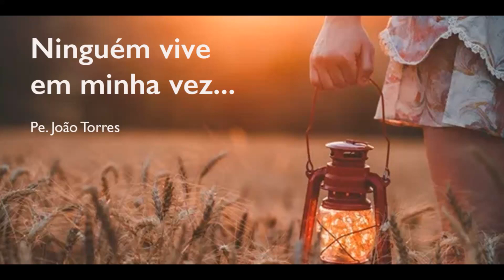Ninguém vive em minha vez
A nossa maior insensatez seria viver “sem horizonte”,
sem DESEJOS e SONHOS, sem uma causa mobilizadora...
... ser “imprudentes” significa viver “dispersos”, “distraídos” ...
deixando apagar a lâmpada da nossa fé e da nossa esperança.

O risco não é o de morrer de repente.
O risco é, o de repente, não viver.
A vida que não se gasta, fica por gastar;
a vida que não se vive, fica desperdiçada!

Ninguém se alimenta por mim;
ninguém respira por mim; ninguém vive em minha vez.

Corremos o risco de não vivermos a nossa própria vida,
quando queremos viver a vida dos outros ou à custa dos outros;
há sempre o risco de nos fiarmos nos bens alheios e no trabalho dos outros, sem nos empenharmos pessoalmente e realizarmos as próprias obras do amor.

Hoje há muitos cristãos apagados,
sem chama, sem luz, sem brilho.
Porquê? Porque se esqueceram de procurar continuamente as fontes da vida; esqueceram-se de recarregar as baterias nas fontes de energia renovável: oração; a escuta da Palavra de Deus, a celebração dominical da Eucaristia; viver e praticar a caridade. E as-sim, pouco a pouco, perderam esse pouco que tinham, até chegarem ao vazio, porque deixaram de se abastecer e renovar espiritualmente.

Vivamos vigilantes o hoje,
sem esperar que o tempo seja melhor amanhã,
pois o hoje é o que temos para viver.
O reino de Deus é procura e caminho.
Quem se dá por satisfeito perde-se!
Quem acha que já tem garantido o Céu e se desliga dos outros,
desliga-se também de Deus e acabará por se perder.